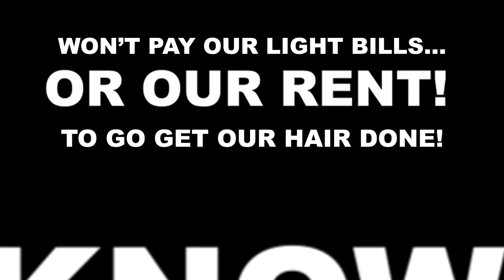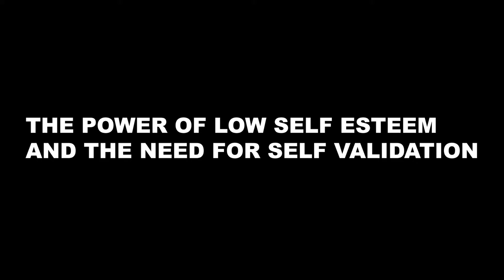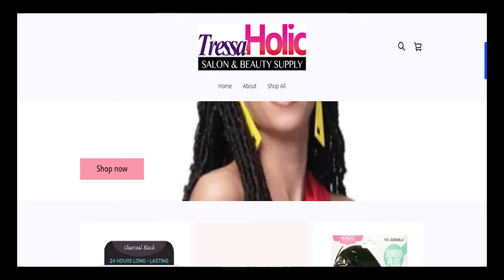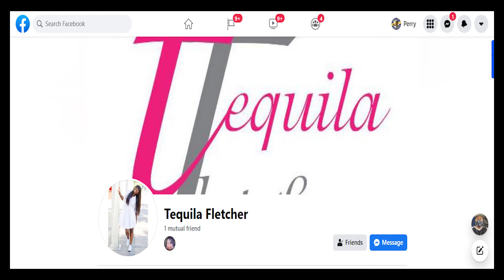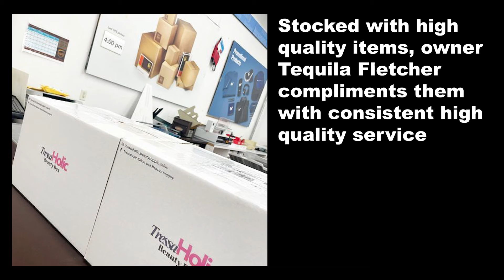Part 7 with Tequila Fletcher low self-esteem and validation, a powerful marketing tool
In this part 7 of our final session with Tequila Fletcher of Tressaholic Beauty Supply, we talk about the power of low self-esteem. And we talk about the desperate need black women have for self validation or validation by others.

We talked about how this has been studied, exploited and used by the Asian community as a powerful marketing tool in selling their goods and services to the black community.

And finally, we discuss how we can utilize this approach as a counter-measure for developing our own marketing approach to our own community.